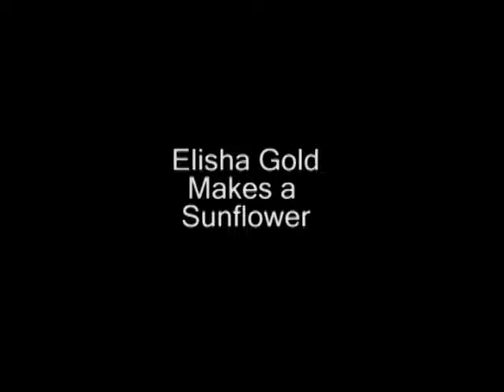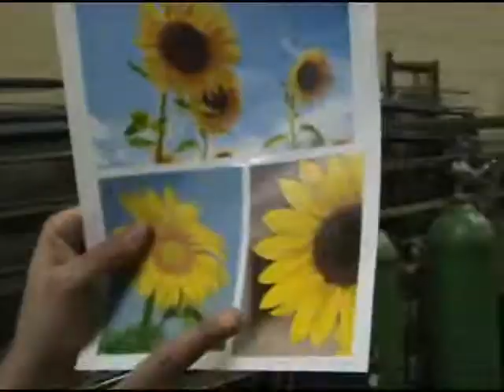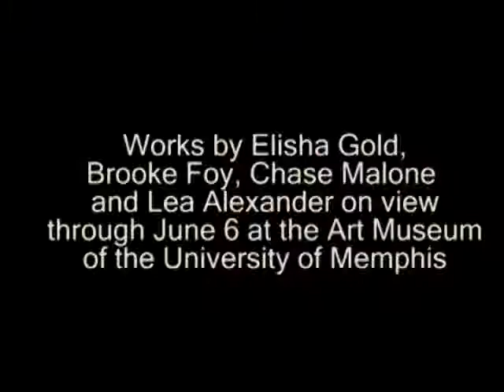Elisha Gold's Sunflower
Elisha Gold, a University of Memphis art student, creates a steel sunflower.